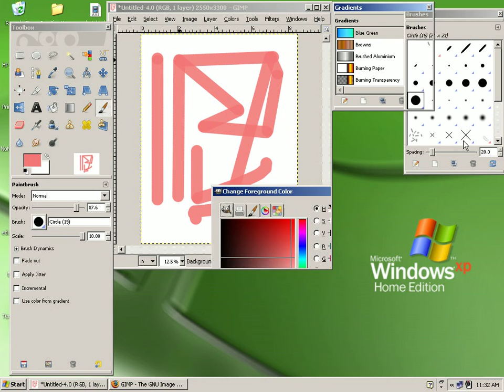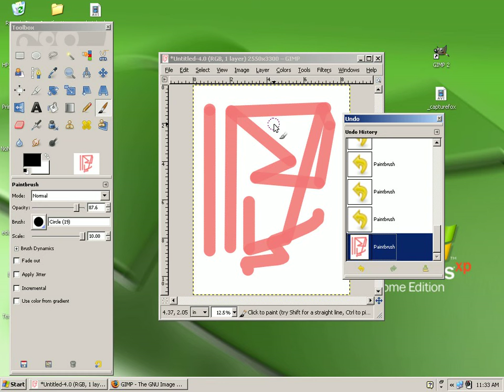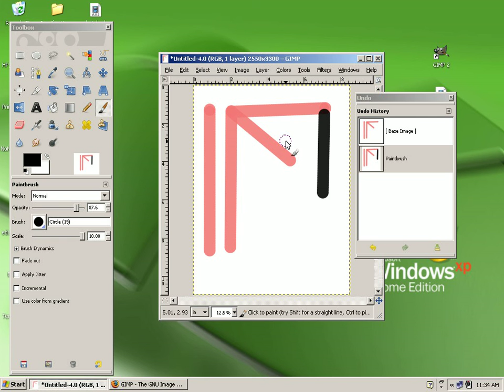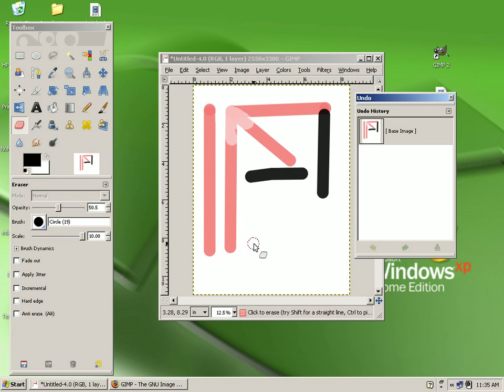Using the Undo Redo Undo History in Gimp 2 6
Audio/Visual Tutorial for Gimp 2.6 on a Windows XP operating system: How to use the Undo, Redo and Undo History features.

This video was created using CaptureFox!